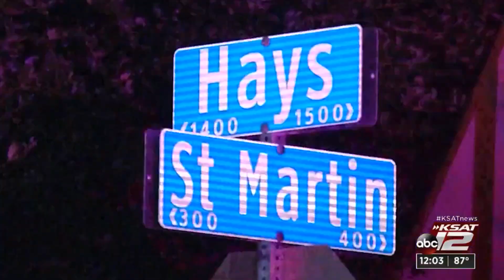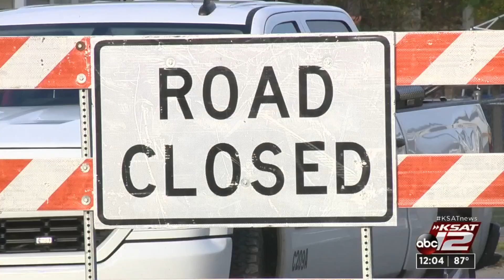Witnesses to fatal East Side shooting 'uncooperative,' police say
Homicide investigators are trying to piece together the details of a double shooting in an East Side neighborhood early Tuesday that left one man dead and another wounded.